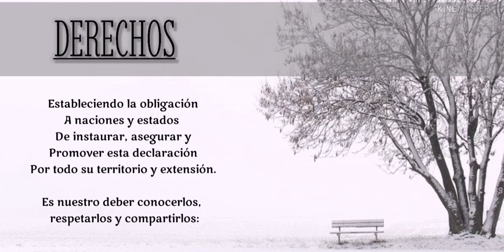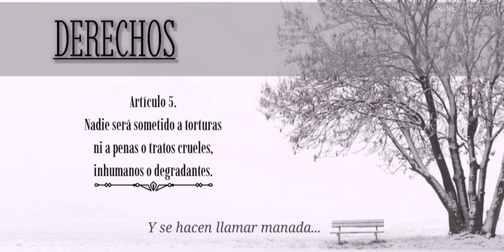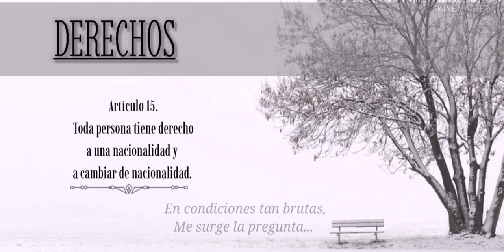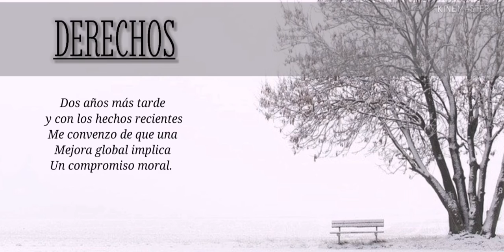TADER //// DERECHOS //// (PROD. POR T.A.U.N. PROD.)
Agradecimientos a J. González por el enorme trabajo y entrega. Nunca se olvida la emoción de oír un tema en proceso, de fliparlo en la evolución y disfrutar cada paso.